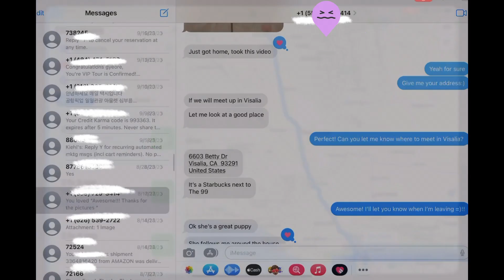사모예드 코코넛의 우당탕탕 엘에이 라이프 #2 코코넛과 처음 만난 날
왕복 7시간 거리를 뚫고 깡깡쥐를 데려온 날의 기록
The first time we met